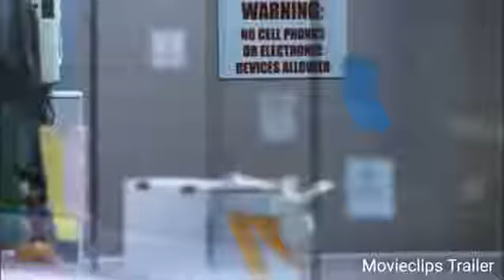Halloween Night Returns Official Trailer 2018 HD